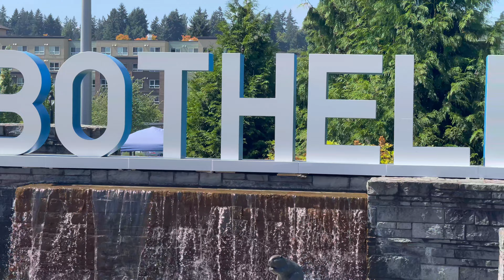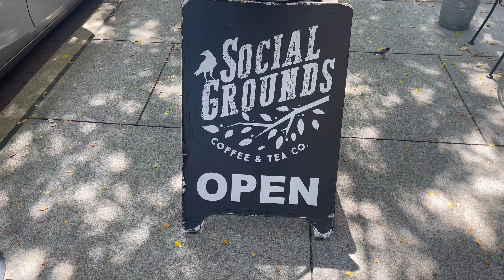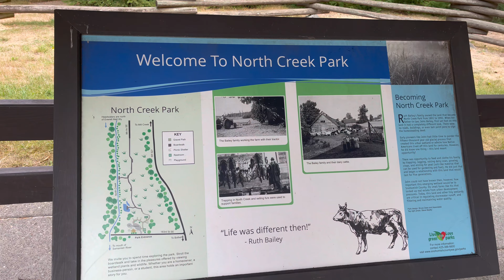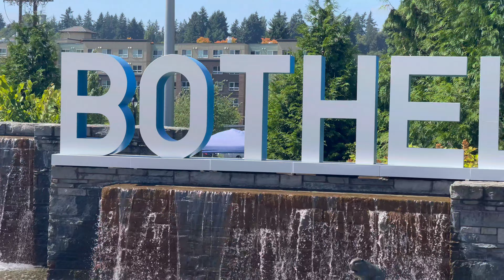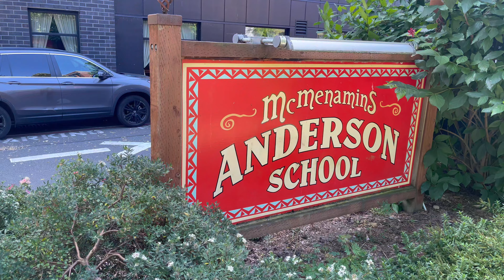Living in Bothell Washington | Vlog Tour of Bothell Washington | Living in Bothell WA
Thinking about moving to Bothell Washington? Living in Bothell Washington? Things to do in Bothell Washington? Bothell is a 25-minute drive from Seattle. Let's take a tour!

Today, I’ll take you on a full vlog tour of Bothell Washington and show you why Bothell WA is considered one of the most popular cities by Seattle.

Bothell Washington Timestamps:

0:00 - Intro
0:08 - About Bothell WA
1:32 - Condos in Bothell WA
3:40 - North Creek Park
7:01 - Home #1 in Bothell WA
9:48 - Home #2 in Bothell WA
12:14 - Downtown Bothell WA
13:33 - Home #3 in Bothell WA
15:23 - Outro

Gus Montgomery is a Real Estate Agent in the Seattle area who takes pride in helping clients achieve their real estate goals.

You may have some questions about Bothell. Thinking about moving to Bothell Washington? What are the home prices in Bothell? What are some things to do in Bothell? What are the best neighborhoods by Bothell? Favorite Seattle Suburbs? Best places to live by Seattle? Best cities to live in Washington? Most affordable cities by Seattle? Is Seattle affordable? What are things to do in Seattle? What are things to do in Washington state? Best Suburbs by Seattle?

If this is your first time to this channel, and you want to know everything about eating, sleeping, working, playing, and the good of living in Seattle, Washington and surrounding cities, then subscribe and tap the bell for notifications so you can be the first to know about the current market in Seattle Washington. Whether you are making your move in the next few week or the next few months, give me a call, shoot me a text, or send me an email so I can help you make a smooth move to Seattle, Washington. Gus Montgomery is a Seattle real estate agent representing the Greater Seattle area.